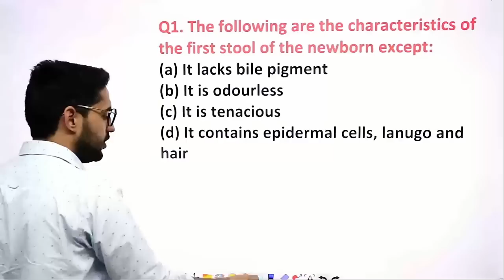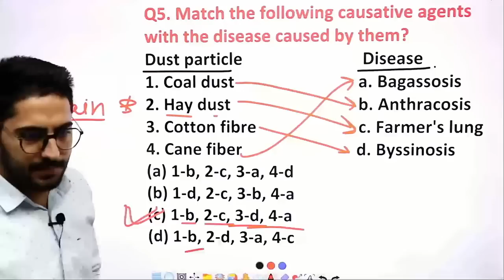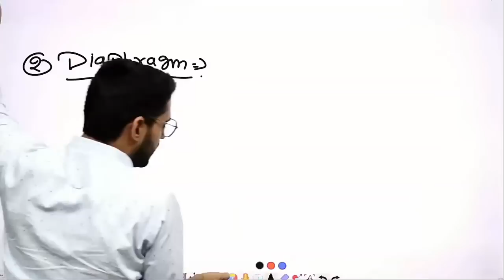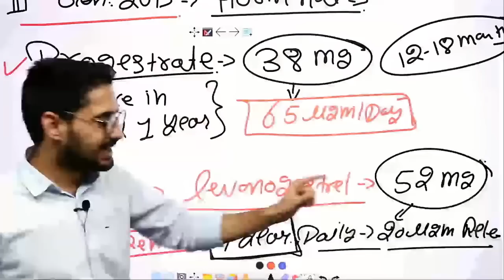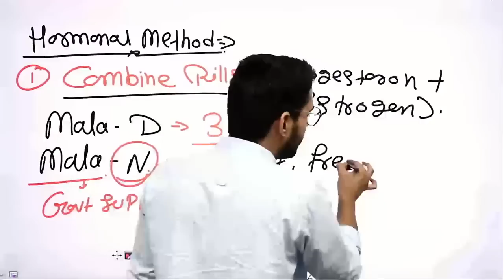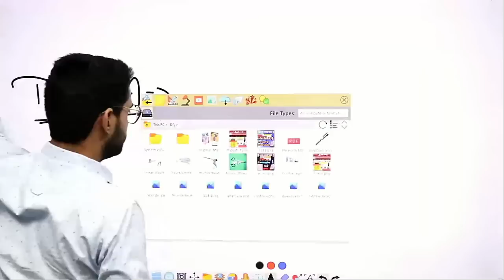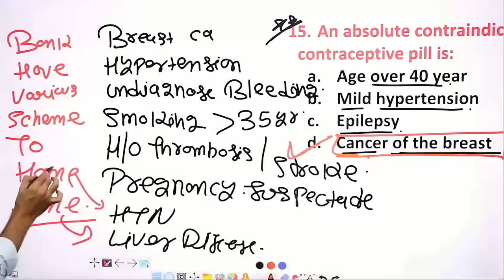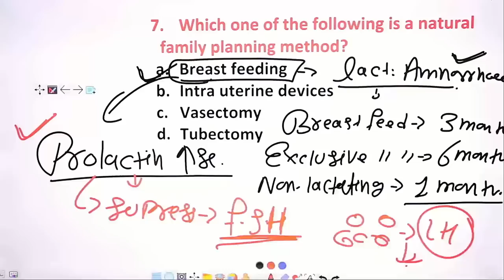NORCET 2022 | contraceptive | I.U.D | Copper -T | Rj career point live classes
💥LIVE Course Features💥
☑️ Live Classes 6 Months Full Course
☑️ Quality Teaching by Top Educators.
☑️ Learning through Interactive Classes on 4k panel.
☑️ 5-6 hr. Daily Live Class with Chat
☑️ Panel Pdfs & Study Material
☑️ Regular subjects wise & All Syllabus test
☑️ Images/video Based/ Nclex MCQ's
☑️ Important Questions For internal Assessment.
☑️ 1 वर्ष तक असीमित बार देखने की सुविधा ।
☑️  24×7 क्लास एक्सेस, कभी भी कही से भी।

aiims norcet mcq | norcet classes |    | aiims delhi | nursing  | esic  | sgpgi | sgpgi special class | sgpgi mcq |  contraceptive | I.U.D | Copper-T